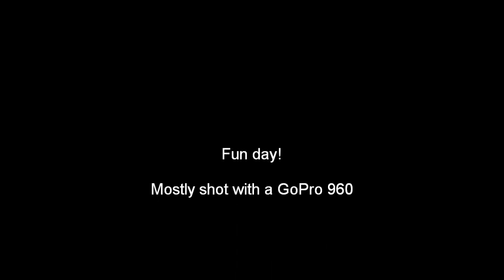2-Gun Flagler 1-14-12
2-Gun match at Flager Gun Club, 1-14-12. Using a Knight's SR-15 and Kimber Eclipse Target.